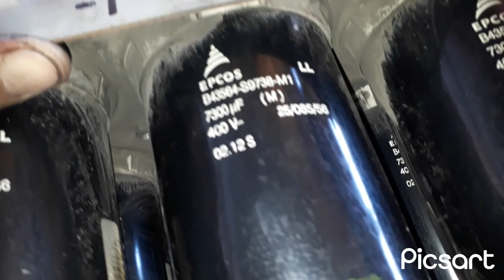share ko lang ang laki ng mga capacitors nito.